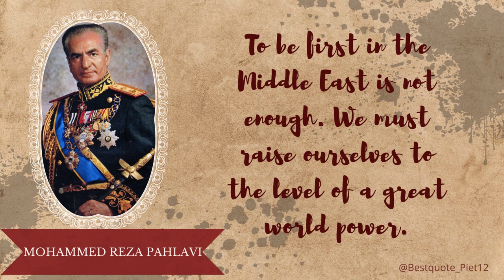Quotes From Mohammed Reza Pahlavi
Mohammad Reza Pahlavi, also known as Mohammad Reza Shah, was the last Shah (King) of Iran. Born on October 26, 1919, in Tehran, he ascended to the throne in 1941 following the abdication of his father, Reza Shah. His rule was marked by both modernization efforts and political turbulence.

During Mohammad Reza Shah's early years as ruler, Iran experienced significant socio-economic changes, with efforts to modernize industries and institutions. However, his reign was characterized by increasing authoritarianism, and the political landscape became marked by opposition movements critical of his regime's alleged corruption and repression.

One of the defining moments of his reign was the 1953 coup orchestrated by the United States and the United Kingdom, which reinstated him after a brief period of nationalization under Prime Minister Mohammad Mossadegh. The Shah's rule continued for several decades, but discontent among various segments of Iranian society, including religious and political groups, intensified.

The Islamic Revolution of 1979, led by Ayatollah Ruhollah Khomeini, culminated in widespread protests against the Shah's rule. Facing mounting opposition, Mohammad Reza Shah fled Iran in January 1979, eventually finding exile in Egypt, Mexico, the United States, and Panama.

Mohammad Reza Pahlavi battled cancer in his later years and passed away on July 27, 1980, in Cairo, Egypt. His death marked the end of the Pahlavi dynasty, and the establishment of the Islamic Republic of Iran under the leadership of Ayatollah Khomeini reshaped the political landscape of the country.